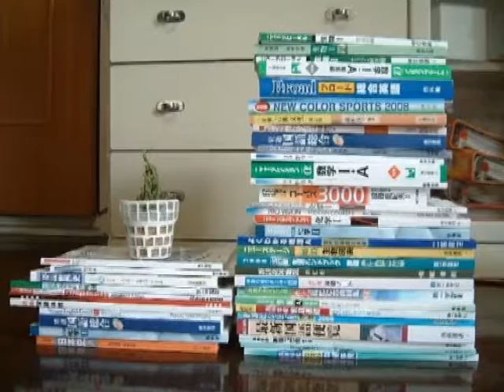ポジネガチャンネル！･･日本の高校教育と英語！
ポジネガチャンネル！･･日本の高校教育と英語！･･をお送りします(^_^)v